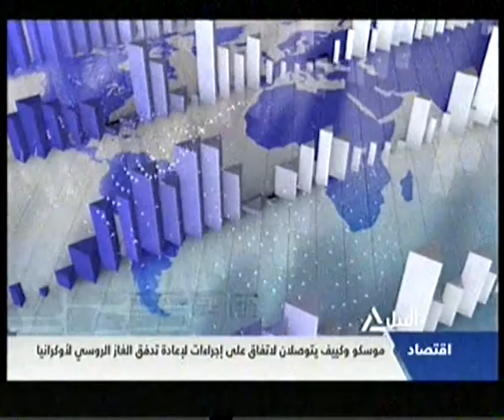بانوراما النيل الثانية عشر ظهراً 27-9-2014